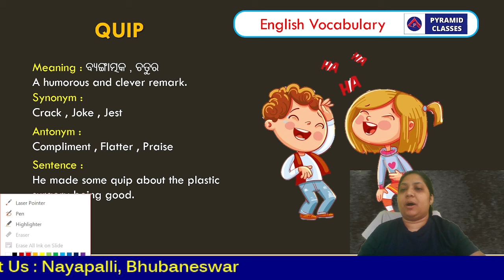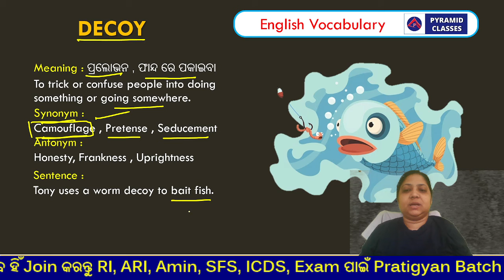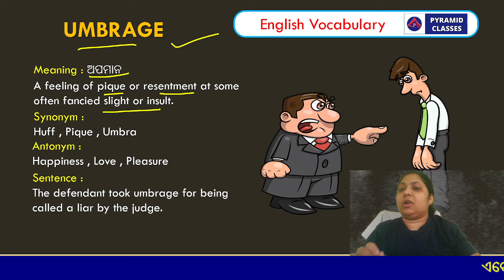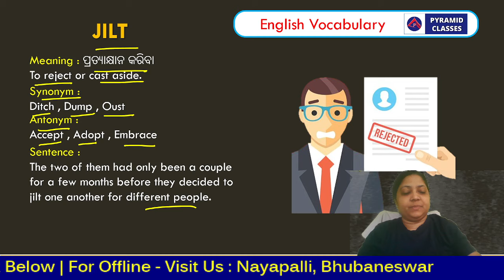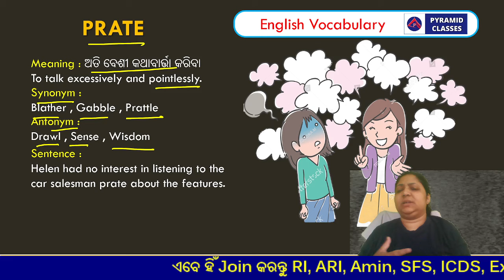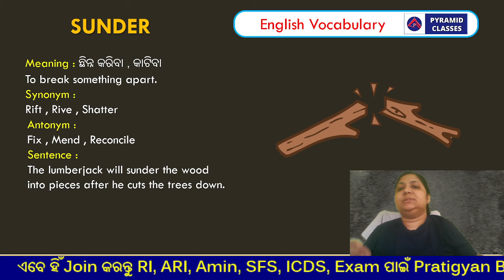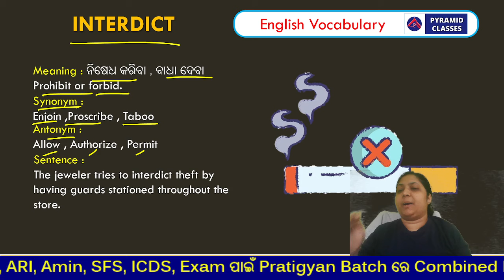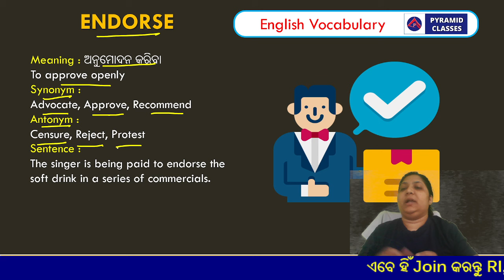English Vocabulary in Odia | Day 264 | ri, ari, amin icds Supervisor English class | Pyramid Classes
👉Join in 1 Batch for All your Exams.
📌  Kamyab Foundation Batch For - Bank | RLY | SSC | OSSC | OSSSC & Odisha Police [SI & Const.]
📞  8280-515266, for Joining Online Batch

 👉Visit Us : Nayapalli (Near CRP) Bhubaneswar

  @pyramidias339  Install ⬇️ Pyramid IAS FREE - IAS / OAS
👆[click here]

  / pyramidclass
  / pyramidclas.